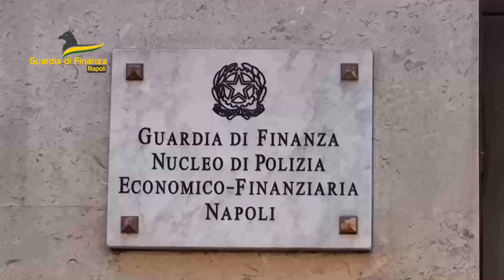Sequestrate dalla Finanza le aziende del clan: sigilli a pizzeria e sushi bar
Secondo le fiamme gialle sono riconducibili al clan Ferrara-Cacciapuoti